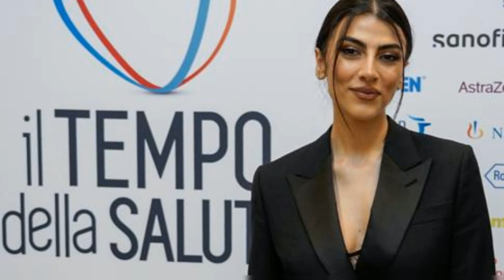GIULIA SALEMI: LA SUA BATTAGLIA CONTRO IL TUMORE RACCONTATA IN UN VIDEO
Giulia Salemi, influencer e ex concorrente del Grande Fratello, ha saputo costruirsi una carriera nel mondo dello spettacolo dopo aver conquistato il cuore del pubblico. La giovane italo-persiana, nota anche per la sua relazione con l'ex velino Pierpaolo Pretelli, si mostra sempre sorridente e piena di energia, ma pochi sanno che dietro il suo sorriso si nasconde una storia di coraggio e determinazione.

La vita di Giulia è stata segnata da una diagnosi di tumore al petto, ricevuta pochi giorni dopo la sua nascita. Tosse, difficoltà respiratorie e altri sintomi avevano allarmato la sua famiglia, che si era trovata catapultata in un vortice di preoccupazione e paura. L'intervento chirurgico che ha seguito è stato lungo e delicato, ma alla fine la notizia è stata positiva: la massa tumorale era benigna e non si è più riformata.

Oggi Giulia porta ancora con sé la cicatrice di quell'esperienza, un segno tangibile della sua battaglia per la vita. Nonostante le imperfezioni fisiche, la giovane influencer ha scelto di non ricorrere alla chirurgia estetica, preferendo accettare e valorizzare la sua unicità. Quella cicatrice, diversa dal suo seno, le ricorda ogni giorno quanto sia stata forte e determinata nel superare un momento così difficile.

La storia di Giulia Salemi è un esempio di resilienza e forza d'animo, un monito a non arrendersi di fronte alle avversità e a lottare sempre per ciò in cui si crede. La giovane influencer ha dimostrato che, anche dietro un sorriso luminoso, si nasconde una storia di coraggio e determinazione che merita di essere raccontata e celebrata.